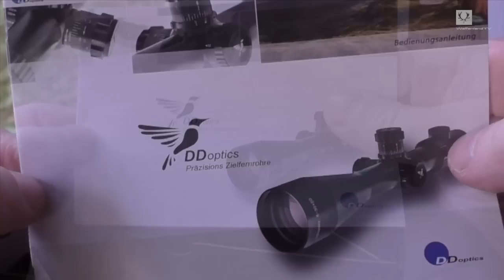Unpacking a DDoptics Pirschler 8x56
Unpacking the DDoptics binoculars Pirschler DIA HDX  8x56.
ABBE KÖNIG Prisms, more than 92% Light-transmission , waterproof, field of view 126m. The Pirschler 8x56 DIA HDX binocular is not a bad choice for wild boar hunting during a moon night, not a lightweight binocular, but one of the brightest in this price range.